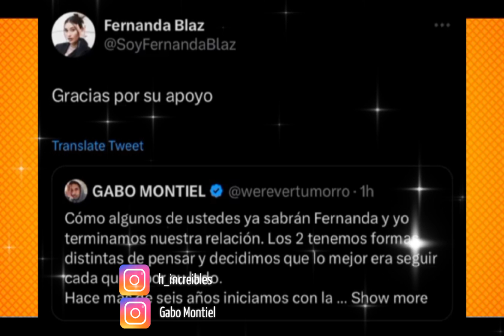Werevertumorro y Fernanda Blaz terminan su relación.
Werevertumorro y Fernanda Blaz terminan su relación tras 6 años de relación.